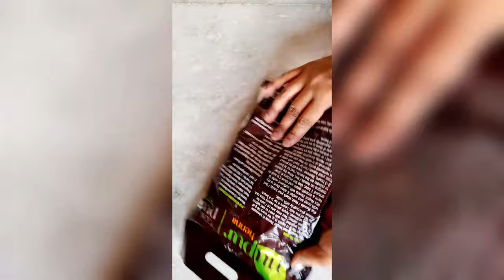Nupur heena se bnaye balo ko majboot/ How to apply nupur henna/ mishthi ko nhi pta ta camera on hai🤭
SKINCARE ROUTINE AND FACIAL DIY

HEALTHY TIPS